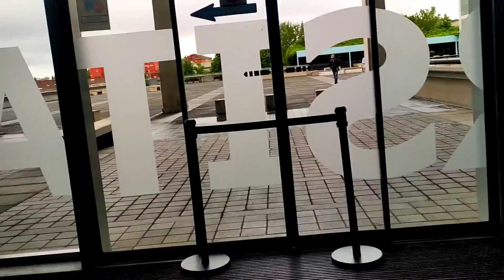أجيو تشوفو اجواء الدخول المدرسي كلشي غالي حتى السبنبول حاتم الدقة 😱 أش قلي الطبيب ..؟